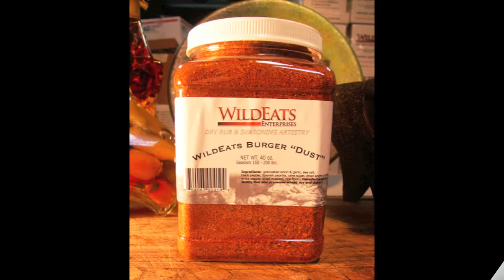NEW WildeEats Burger DUST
WildeEats Burger DUST